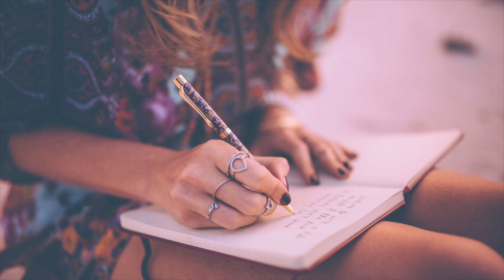HOW I FOUND MY INNER SELF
Do you ever wonder what your purpose is? Do you wonder about what you're here to do on earth? I share with you how I was able to fully find what I love and what I did to discover myself along the journey

Here is the link of equipment I use:
Vlogging Camera

Much love my intergalactic friends,
Enerchi